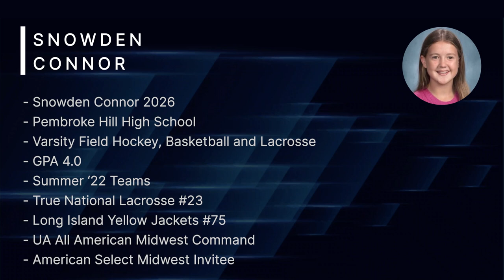Snowden Connor Long Island Yellow Jackets - True National Summer ‘22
First Tournament as a LI Yellow Jacket